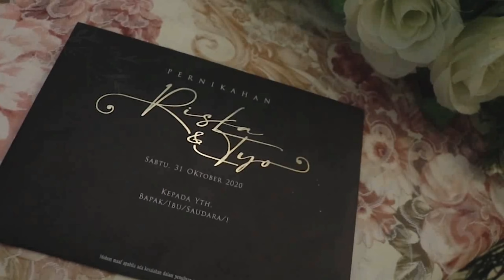Hero - Mariah Carey Covered by Arpeggio Music Entertainment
Arpeggio Music Entertainment Bandung for Wedding/Gathering/Birthday Party & Company Launch

Get Special Price For Your Wedding Preparation